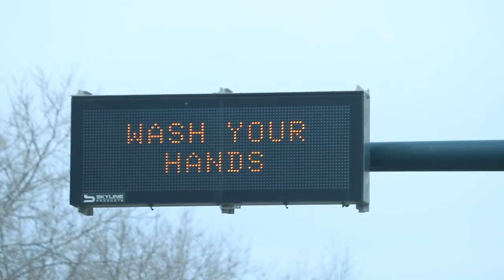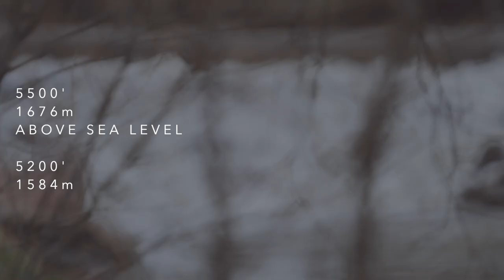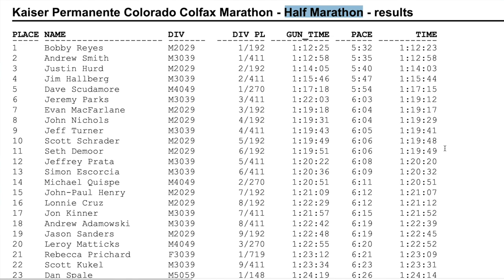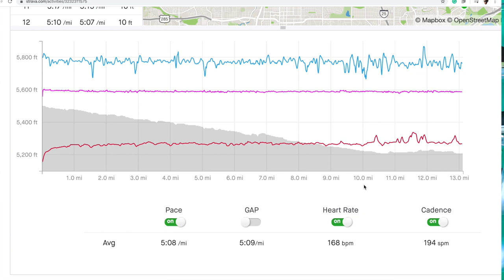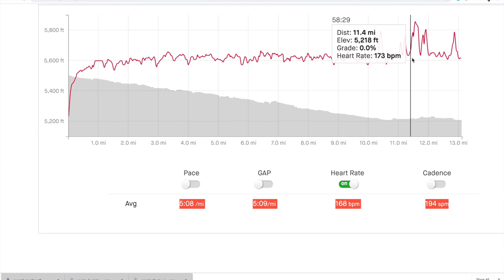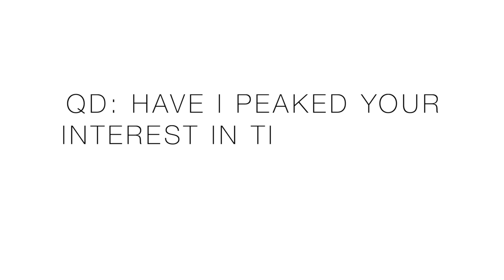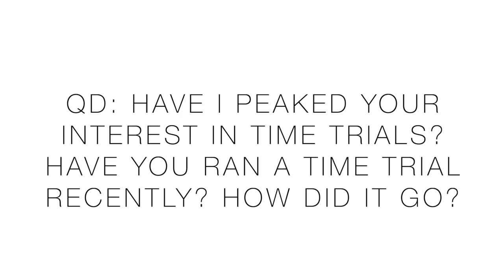Half Marathon Time Trial | Nike Alphafly Next% test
All part of the plan, the half marathon time trial marches into the (Hamburg) Marathon training block, a replacement effort for the Irving half marathon tune-up race. Took the Nike Alphafly Next% out for their next test as we march toward their 50-mile full review. Excited to keep working hard, being patient, and dropping times in that quest for building the aerobic engine. You will be shocked by my last half marathon race time from 2011, shocked I say. Onward and Upward. One last point, Nike ALphafly Next% shoes are just now beginning to shoe some compression through the midsole after 46 miles.

• Mailing Address:
USA

Seek Beauty
Work Hard &